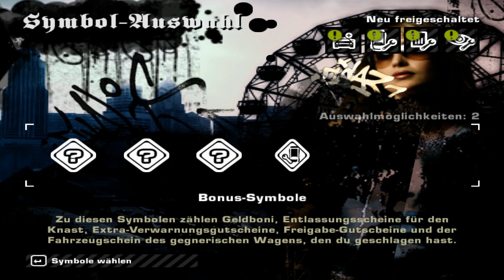Need For Speed Most Wanted #23: Jewels [GERMAN|HD] - Let's Play NFSMW (2005)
Die Rennen gegen Blacklistfahrerin Jewels, heute in der Ich-kann-keine-Drags-Edition. Aber wenn das Können nicht mehr ausreicht, hilft manchmal das Glück ein wenig nach.